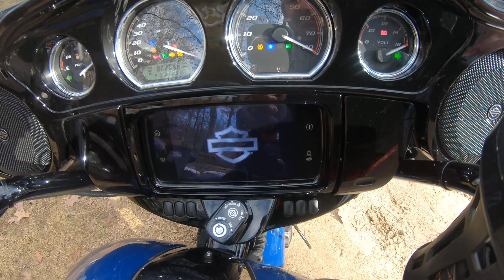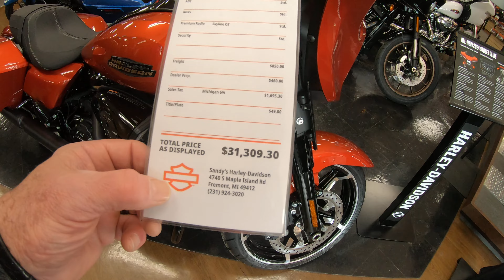Checking out the 2024 Harley Davidson Road Glide and Street Glide at the local dealer.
Riding my Harley in February in Michigan to Sandy`s Harley Davidson to check out the New Harley Grand Touring bikes. I have super powers that can change the weather in Michigan.